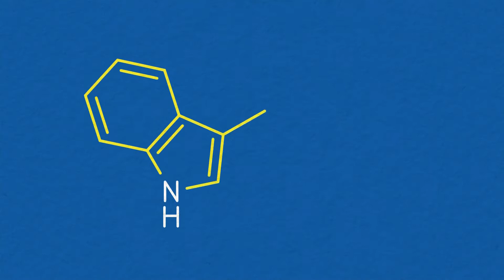Wellness Wednesday: What's kefir & what are the benefits?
Wellness reporter Sonia Azad brings kefir for the Daybreak team to try.